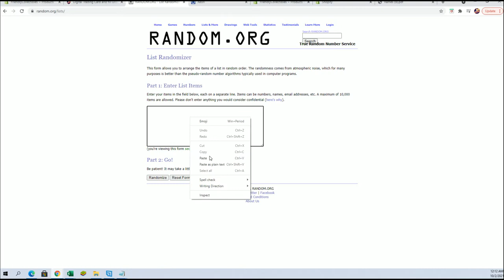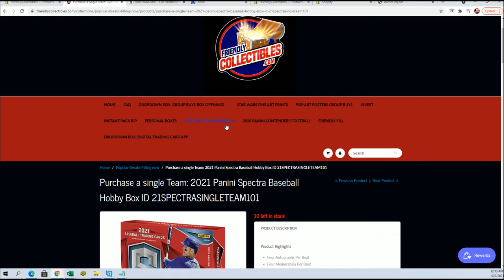2021 Panini Spectra Baseball Hobby Box FILL A ID 21SPECTRASINGLETEAM101